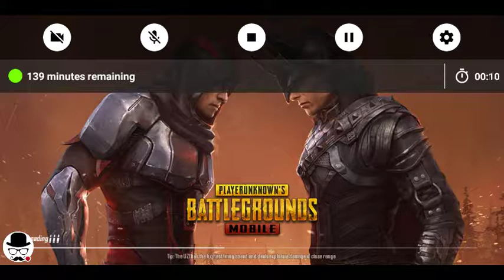Pubg mobile Custom room gameplay 🤓 season 5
pubg song,
pubg live,
pubg mobile,
pubg game,
pubg tricks,
pubg videos,
pubg new update,
pubg lite,
pubg song dj,
pubg अपडेट कैसे करें,
pubg न्यू अपडेट,
अभि रोकडे pubg,
pubg इतिहास,
pubg इंदुरीकर,
इंदुरीकर कीर्तन pubg,
ईदूरीकर किर्तन pubg,
pubg उखाणे,
pubg उखाणा,
pubg एक game katha,
pubg एनीमेशन,
pubg ऑनलाइन,
pubg कॉमेडी,
pubg की gamena,
pubg कॉमेडी वीडियो,
pubg क्या है,
pubg कोमेडी,
pubg कैसे खेले,
pubg कार्टून,
pubg कीर्तन,
pubg खेलने से हुई मौत,
pubg खेलने के फायदे,
pubg खेलने के नुकसान,
pubg खेलने का तरीका,
pubg खेलने वाले इस विडियो को जरूर देखें pubg banned in india,
pubg खेल kaise khelte hain,
नजीम खान pubg,
खेळायला लागली pubg,
pubg गेम,
pubg गाणी,
pubg गाना,
pubg गेम क्या है,
pubg गाने,
pubg गान,
pubg गाणे,
pubg गेम किसने बनाया,
pubg गेम कैसे खेले,
pubg चित्र,
pubg चा इतिहास,
pubg चे दुष्परिणाम,
आशीष चंचलानी pubg,
pubg छोटू,
गुलजार छानीवाला pubg,
pubg जोक्स,
pubg जैसा गेम,
pubg ज़ोंबी मोड,
जय pubg dj,
जय pubg song,
जय pubg status,
जय pubg song status,
pubg ट्रिक्स,
pubg टेटस,
pubg ट्रिक,
pubg ट्रेनिंग,
pubg टूर्नामेंट,
pubg ट्रिगर,
pubg टिक tok,
pubg टिक टॉक,
pubg song टेटस,
टिक टोक pubg,
pubg डीजे सॉन्ग,
pubg डांस,
pubg डाउनलोड,
pubg डायलॉग,
pubg डायनेमो,
pubg कैसे डाउनलोड करें,
डायनेमो pubg लाइव,
डायनेमो pubg live,
डायमंड pubg,
pubg तस्वीर,
ताकि ताकि pubg,
तेरी मिट्टी pubg,
pubg देवाच्या नावाने चांगभल,
देसी pubg,
chotu दादा pubg,
देसी pubg song,
देशी pubg song,
pubg के दीवाने,
pubg न्यूज,
pubg नुकसान,
pubg के नुकसान,
नीमच pubg,
नरेंद्र मोदी pubg,
pubg प्रेमी,
pubg पpubg live hindi,
pubg live video,
pubg live ron,
pubg live game,
pubg live pooja,
pubg live ron gaming,
pubg live song,
pubg live stream,
pubg live mortal,
007 gaming live,
1 plus gaming live,
1 year gaming live,
top 1 gaming live,
live streaming sk gaming 1 juni,
live gaming 2.0,
live gaming